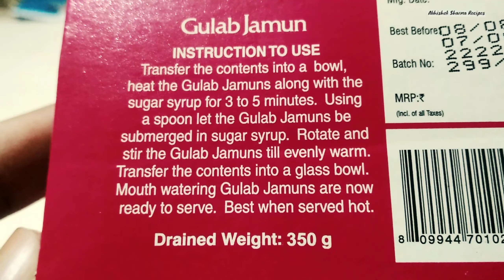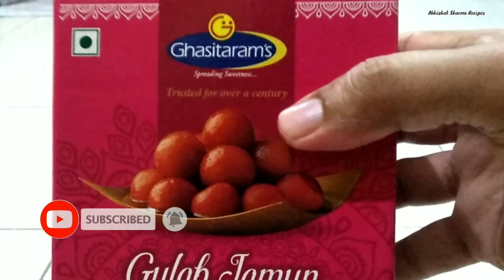Ghasitaram's Gulab Jamun Review | Instant Gulab Jamun Review | Ready to Eat Gulab Jamun Review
This is ready to eat food review video and instant food review. Ready to eat Indian foods are very popular and instant gulab jamun is one of them. Ghasitaram Gulab Jamun is an instant indian food. I tried this ready to eat Gulab jamun, you can microwave it for 30 seconds, or transfer the contents in a bowl, heat the gulab jamun with sugar syrup for 3-5 minutes and serve hot traditional Indian sweets gulab jamun.